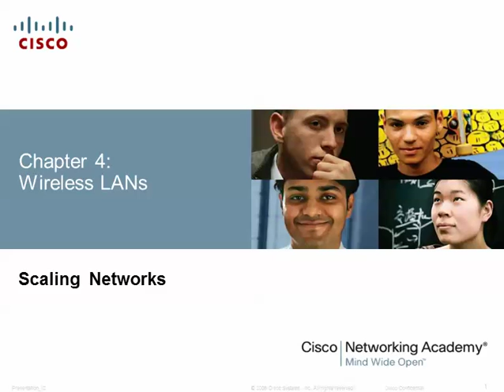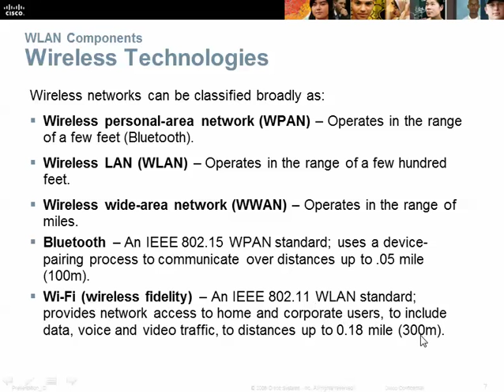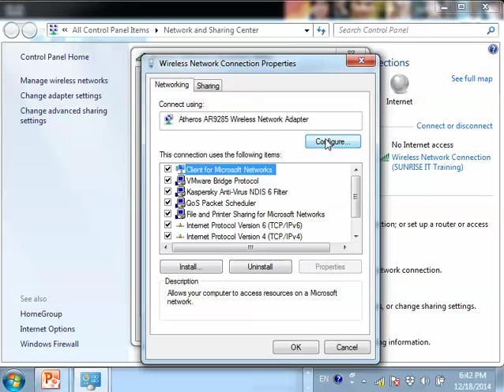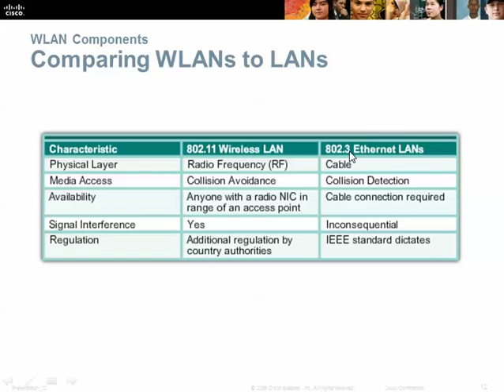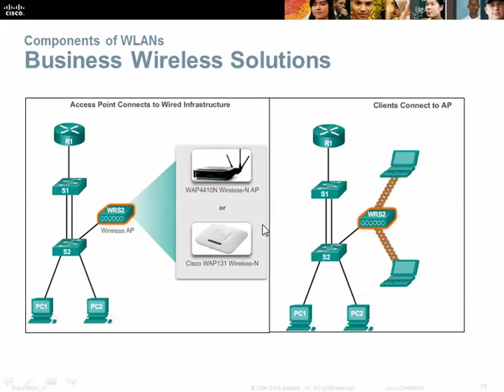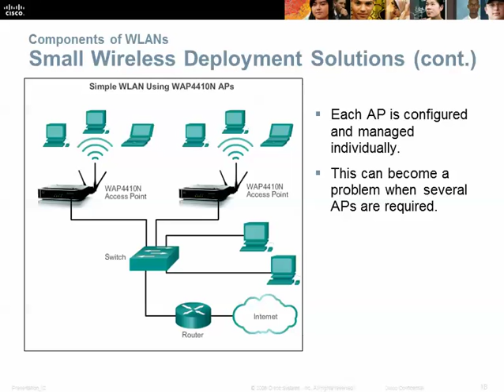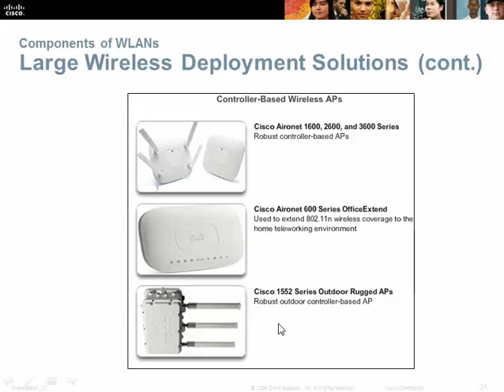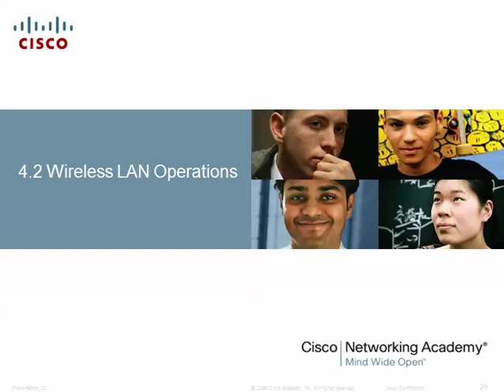CCNA 3 Cisco class in khmer P 9